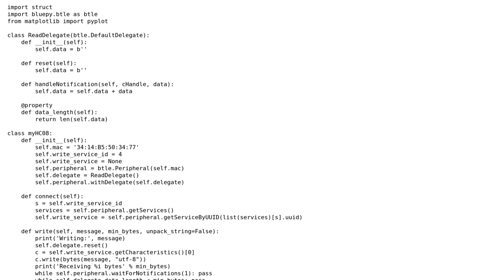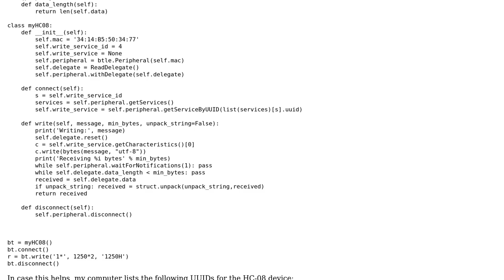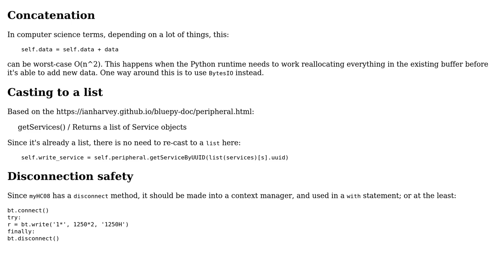Code Review: Using bluepy to send and read serial data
With thanks & praise to God, and with thanks to the many people who have made this project possible! You are responsible for your own actions.